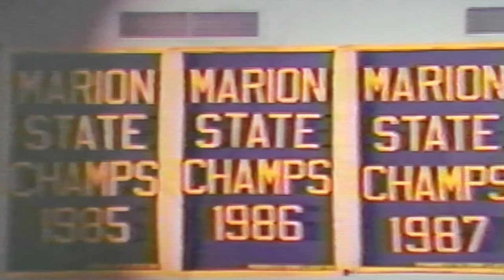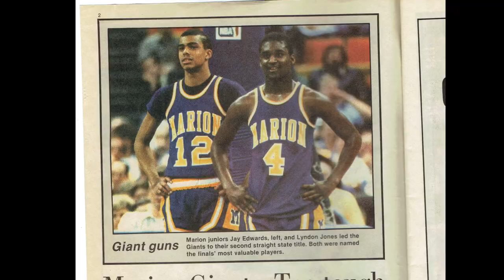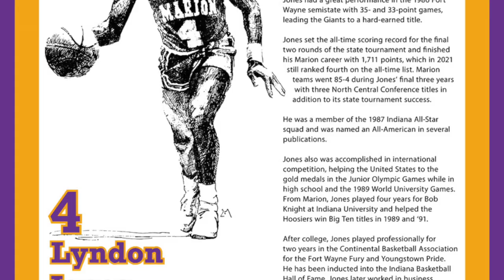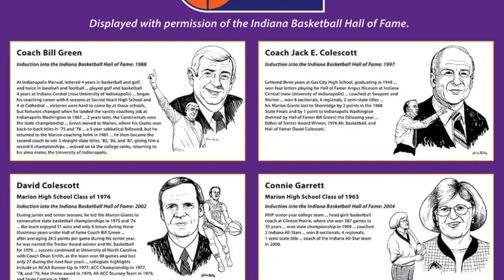Lyndon Jones Tribute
Marion Giant Legend!  The Ultimate Point Guard!  3 State Championships for the Marion Giants in 1985, 1986, and 1987!